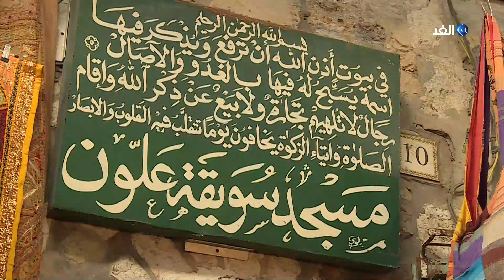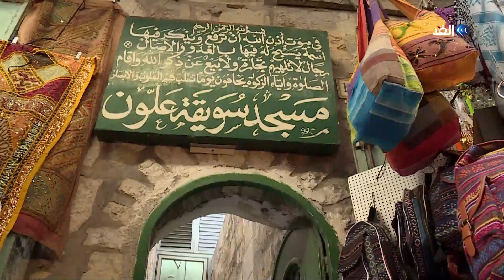5 معلومات عن مسجد سويقة علوان بالقدس .. تعرف عليهم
يقع مسجد سويقة علوان قرب باب الخليل بالبلدة القديمة، حيث تعود تسميته إلى عائلة علوان التي كانت تمتلك جزءا كبيرا من السوق، فيما يرجع تاريخ بناء المسجد إلى الفترة العثمانية في القدس.. المزيد من التفاصيل في عرض الباحث روبين أبو شمسية، عبر برنامج القدس.